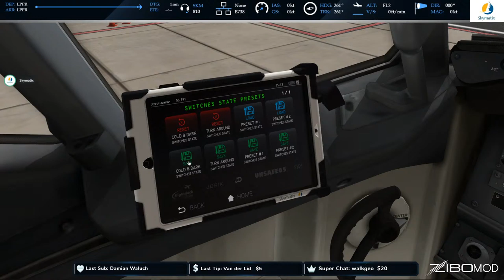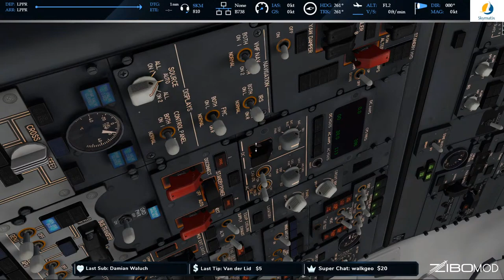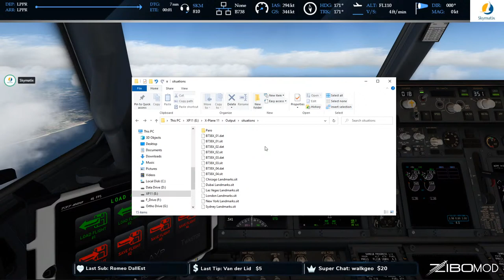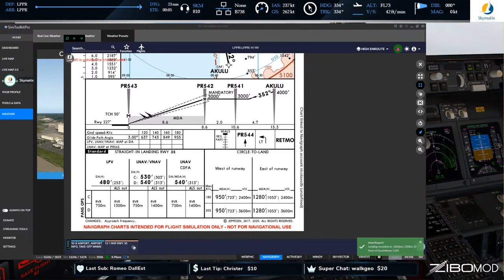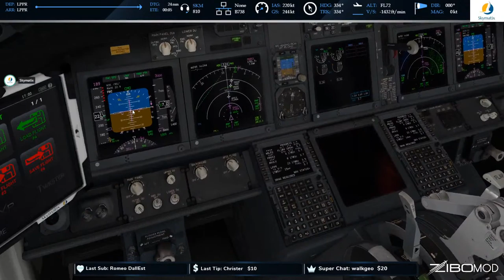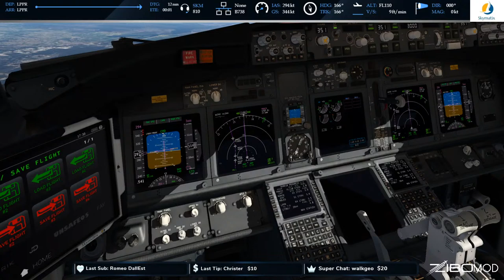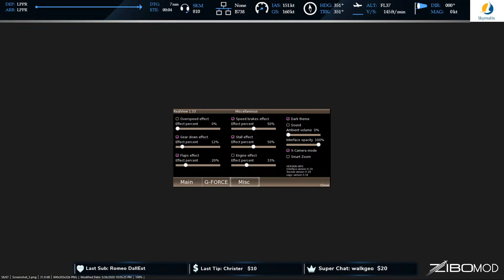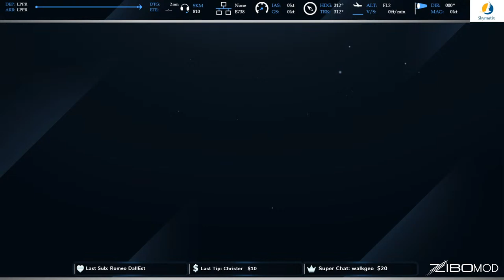Circuits, Switches & Saved States | Zibo Mod V3.42.6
Aircraft Used:
Zibo mod v3.42.6 with XP11.41

Flight Plan:
MANI1W MANIK DCT ABLEG ABLE5C